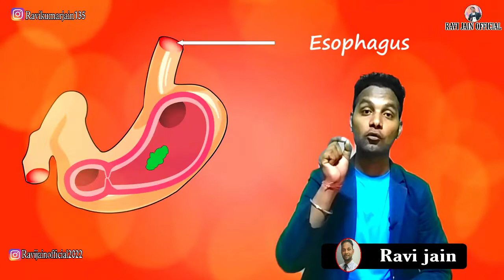गैस को दिलाये फट से आराम🤔 || गैस और कब्ज का रामबाण इलाज 😊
Best Health tips, fact digital earning motivation story, and vlog

For fitness tips and wellness info..

🎵 My mic
🎵 tik tok mic
🎮 My laptop
🎥 Selfie stick